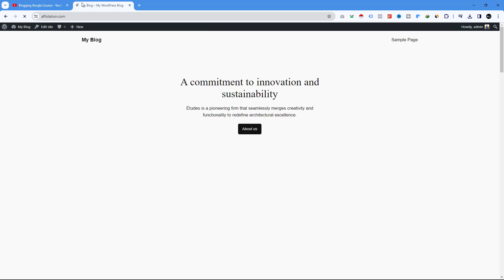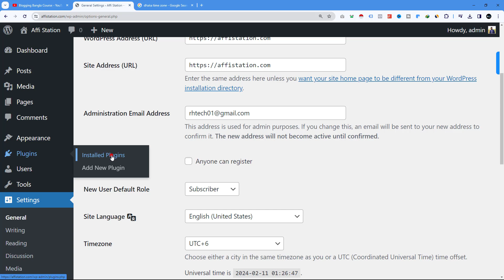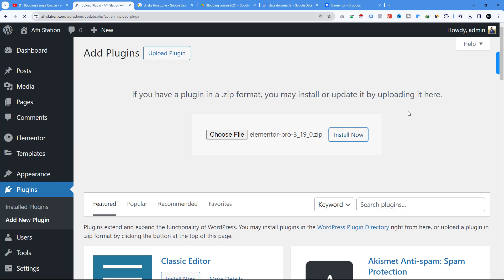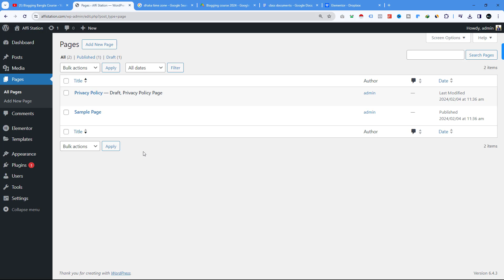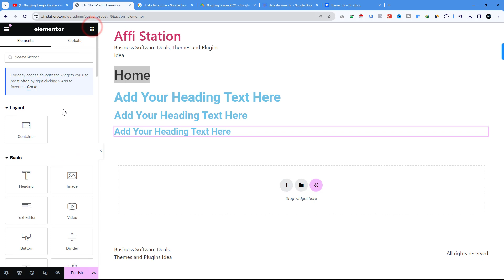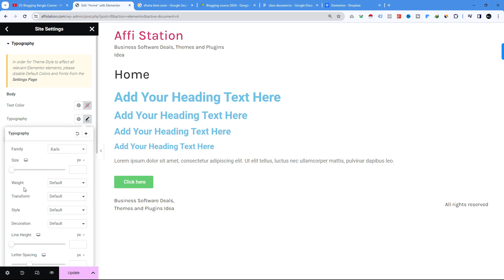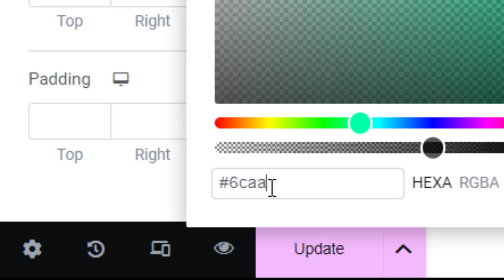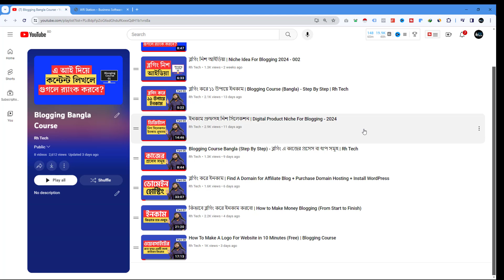ব্লগিং বাংলা কোর্স | Blogging Full Course - 9 | Basic To Advance Tutorial | Blog Website Design 01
ব্লগিং বাংলা কোর্স | Blogging Full Course Part - 9 | Basic To Advance Tutorial